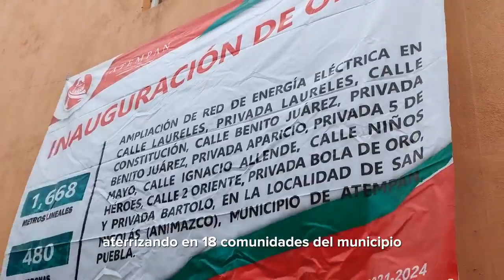GOBIERNO DE ATEMPAN ARRANCA LA SEMANA CON LA INAUGURACIÓN DE DOS AMPLIACIONES DE RED ELÉCTRICA